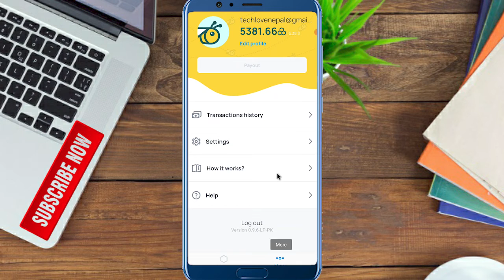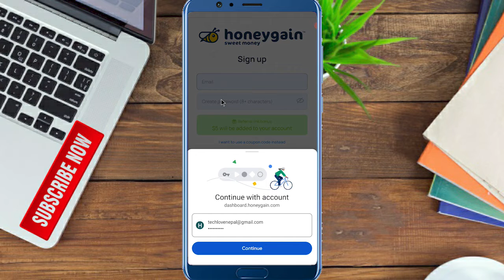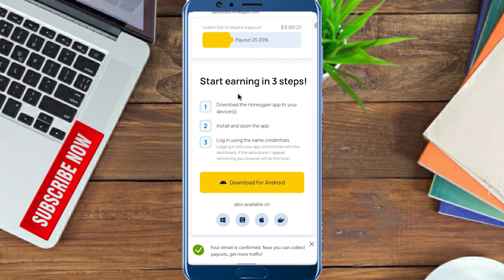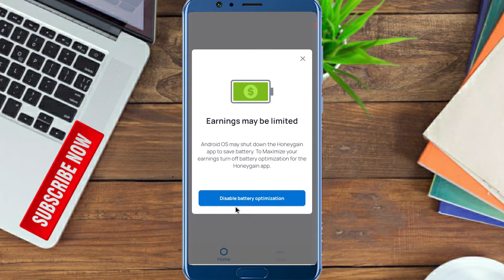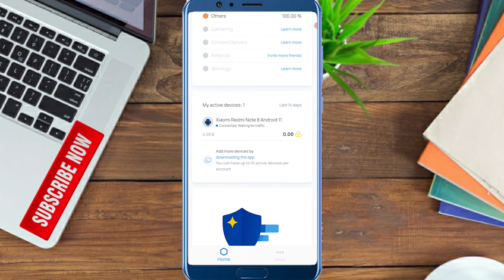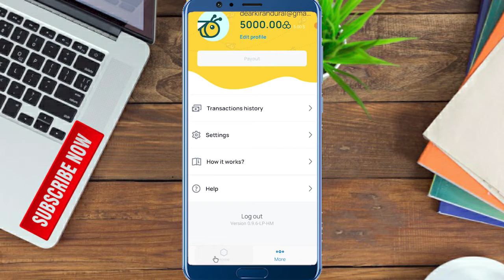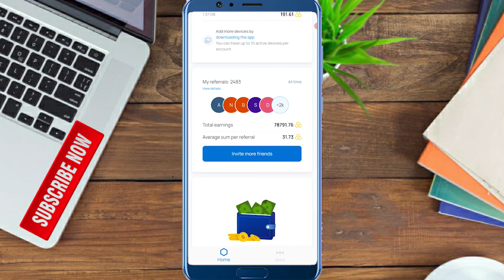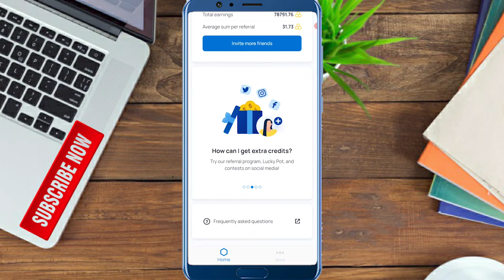Best Esewa Earning App in Nepal 2022 | Honeygain | Live Payment Proof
Honeygain bata $5 bonus  pauna yo link use garnuhos

Sathiharu aajko video ma maile new earning app  Honeygain  bata kasari paisa kamauna sakinxa ra $5 kasari pauna sakinxa vanera sampurana janakari diyako xu video pura hernus ra earning garnus.

Like Button
Share Button

Query solved
honeygain in nepal
best esewa earning app 2022
online earning app in nepal 2022
esewa earning
online earning app for students in nepal
how to withdrwal money from honeygain in nepal
online earning website in nepal 2022
best online earning site in nepal
top esewa earning app in nepal of 2022
how to earn fast from honeygain in nepal
copyright act 1976 allowance is made for " fair use" for purposes such as criticism, comment, news reporting, teaching, entertainment, scholarship and research, fair use is a use permitted by copyright statue that might be infringing.